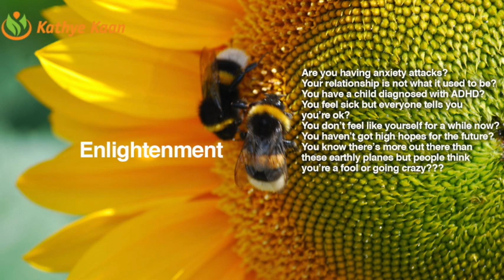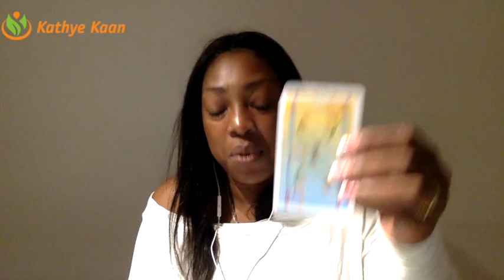CANCER Weekly Reading Tarot Psychic Horoscope | Week 10 | 5 - 11 MARCH